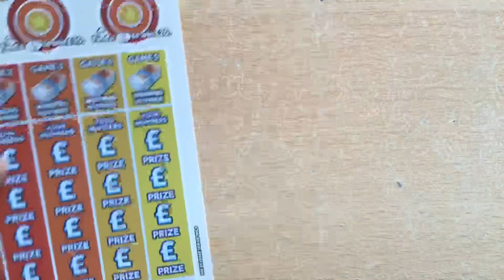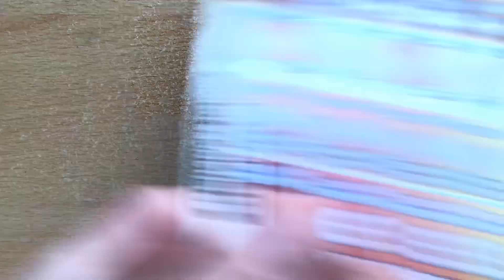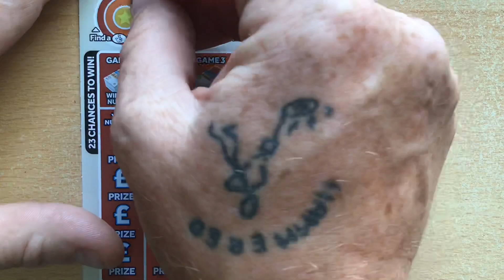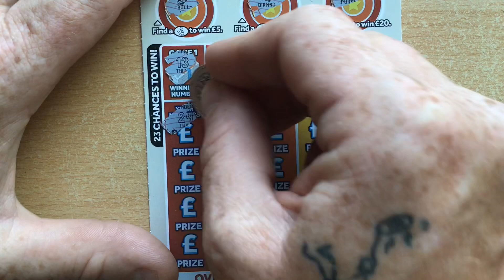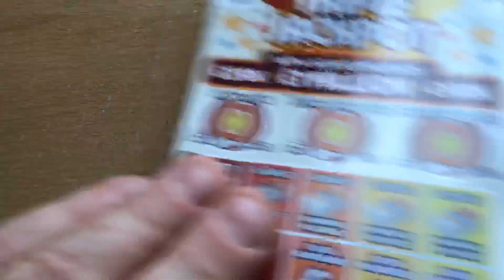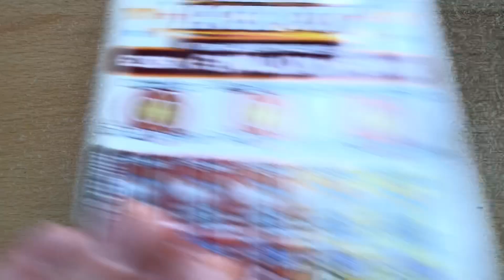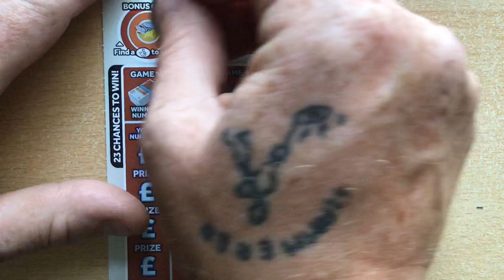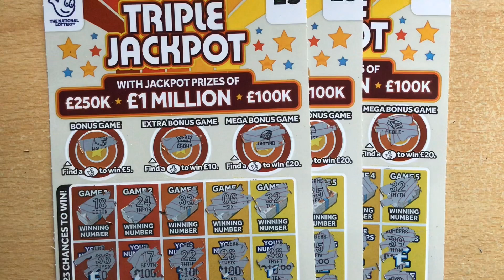***NEW*** Triple Jackpot - £5 scratch cards - National Lottery uk - with scratchcard chancer